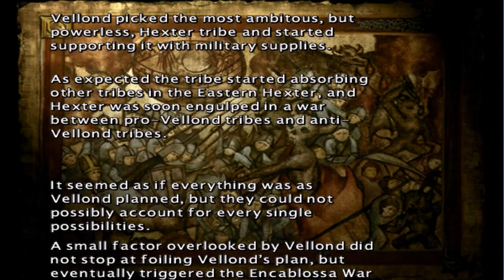Let's Play KUF: Heroes | Campaign | Ellen Missions 1+2 West of Arein and Arein Inner Castle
Kingdom Under Fire: Heroes | Campaign | Ellen

Walkthrough
Mission 1: West of Arein
Mission 2: Arein Inner Castle